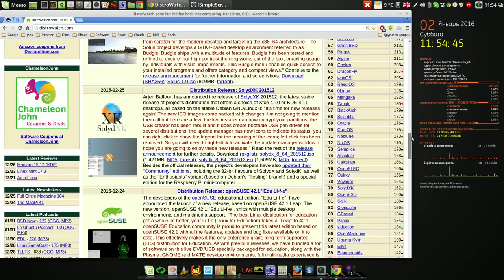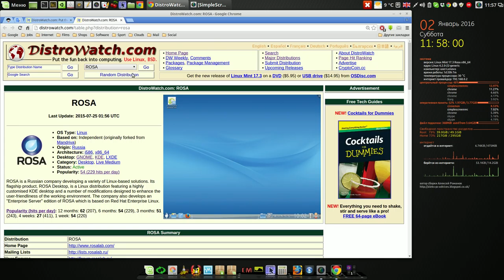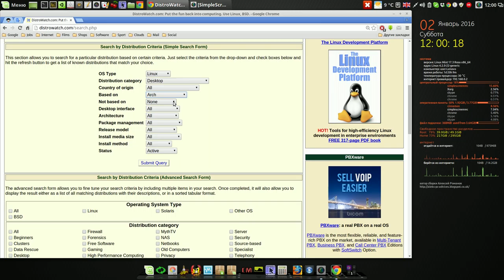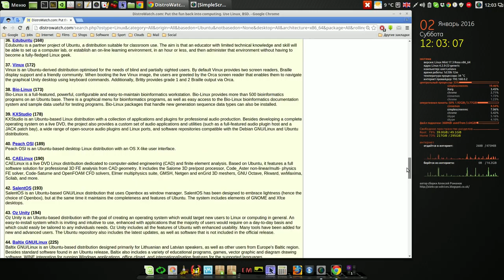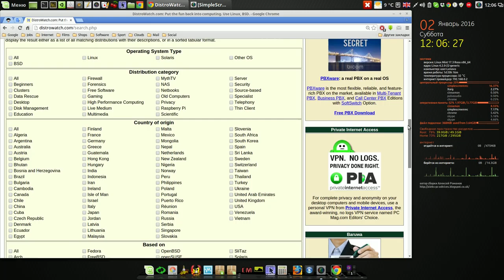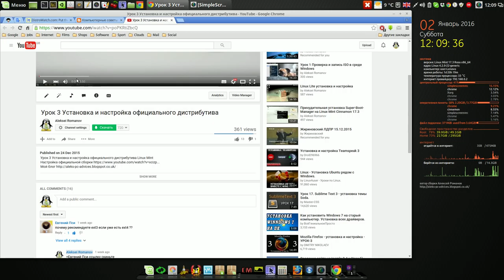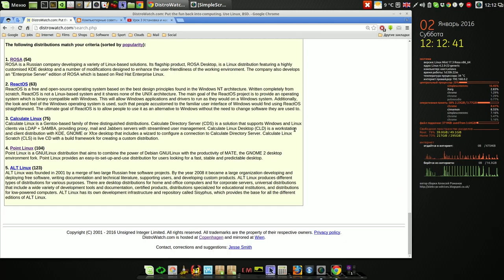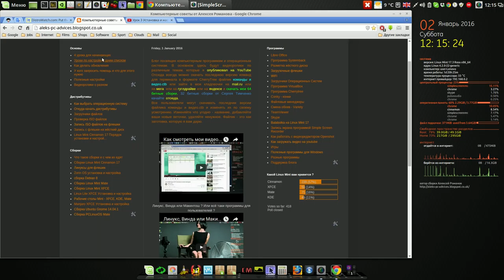Выбор дистрибутивов на сайте distrowatch.com